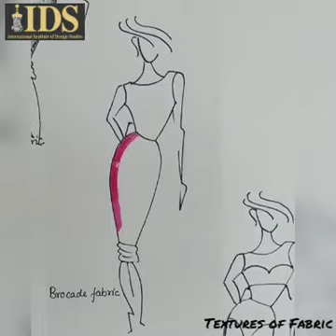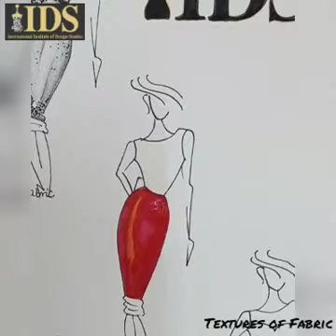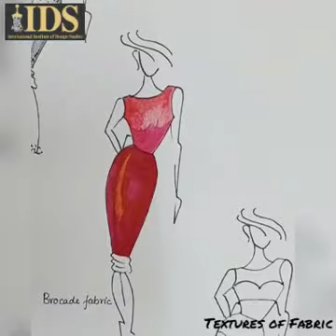Designer's Desire @ IIDS. Learn from Leaders. Textures of Fabric by IIDS Nagpur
Designer's Desire @ IIDS.
Learn from Leaders.
Textures of Fabric by IIDS Nagpur
Online Admission Open 2020.

Register urself on IIDS App (search IIDS on Play Store )